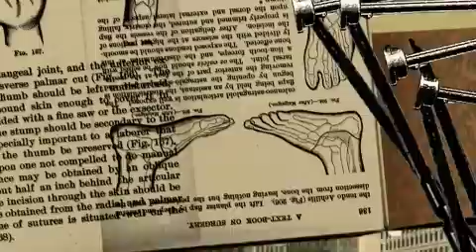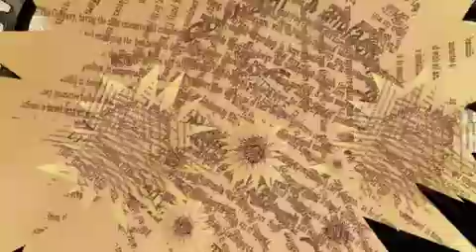Mutemath - Backfire [Official Music Video]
Backfire by Mutemath official music video.

Backfire Lyrics:
Trying so hard.

Why worry,
It's over,
We always fall right back,
To where we start.

There goes another one of our,
Sure-fire plans,
It backfired again,
We try to think it through,
The best that we can,
I bet it's gonna backfire again.

Take what its,
Given you,
How does that sound,
Everything is,
All thought through,
And fool-proof,
Now watch it all,
Crumble down,
And down again.

Sure-fire plans,
It backfired again,
Backfire again,
It's gonna backfire again!.

Knives dont carry,
Laws that vary,
They're just what we fought on,
Save me coffin,
Scars are talking,
Tell us where we are,
(Where we are now)
They ah! A ah! A ah! talking,
They ah! They ah,!
Were telling them a story!.

Sure-fire plans,
It backfired again,
(Sure-fire plans)
(Yeah yeah Oh!)
(A ah! Backfired again).

Sure-fire plans,
(Sure-fire plans)
It backfired again,
The best the we can,
(Backfired again!)